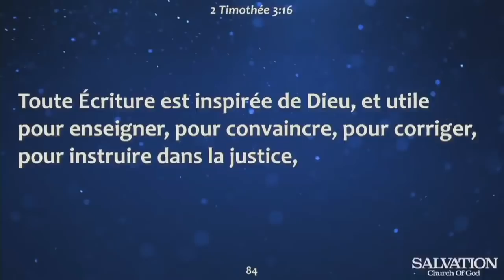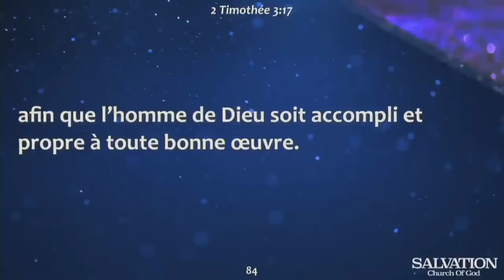Vin Tande Kòman Ou Kapab Grandi nan Bondye | Pasteur Malory Laurent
Amweyy Vin Tande Kòman Ou Kapab Grandi nan Bondye | Pasteur Malory Laurent